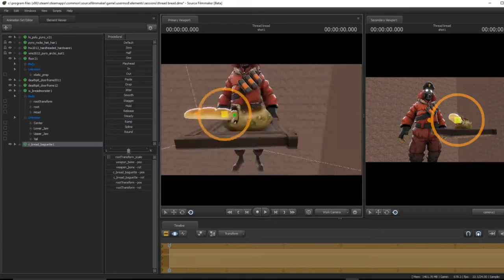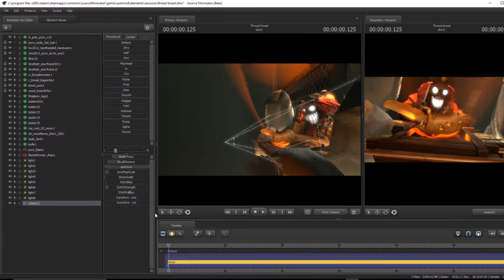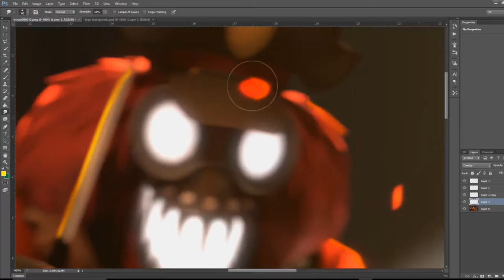SFM Poster Timelapse #9 "Fresh from the oven"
Threads free sfm. Again no more new comments but I will finish all Sfms pre ordered. Might take me a couple months however. I got inspired by threads pyros creepy face, and his bread in his name.
Free SFMs are down but this is one of them